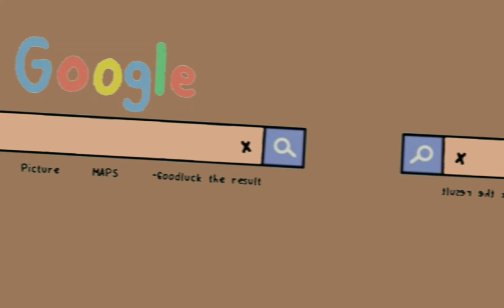subliminal request box CLOSED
omg we're so close to 200 subs ahhhh also happy halloween,

keel in mind:
I will not do any subs like murder desire person

benefits:
duration:
any specific affirmations/ information I should know (unrequired):